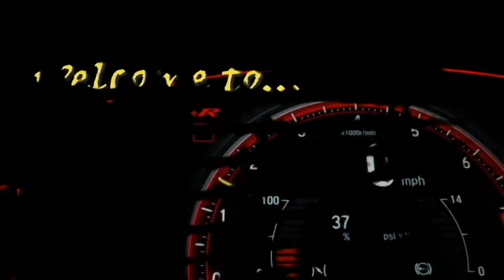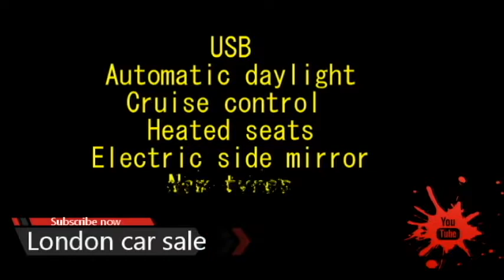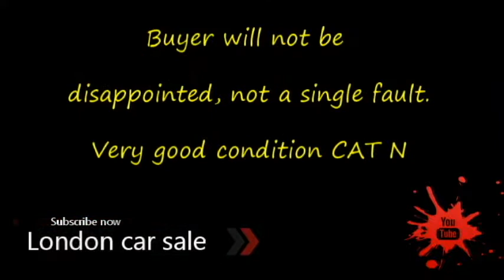2011 Volvo xc90 for sale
2011 Volvo xc90 for sale | uk car sale | London car sale  | used car for sale in london

Seller's description
2011 Volvo xc90
£7,950
2011 VOLVO XC90 R design D5 200 GEAR TRONIC AUTO

Milage: 81000
Full service history
MOT till APR 2023

Immaculate condition, very nice drive, clean inside and outside

Specs:
7 Seats
Automatic
Keyless entry
Leather seats
Aircon
Sat NAV
Parking Sensor
Bluetooth to Phone
USB
Automatic daylight
Cruise control
Heated seats
Electric side mirror
New tyres

Buyer will not be disappointed, not a single fault.
Very good condition CAT N

PX welcome

PRICE TO SELL £7950 ONLY

Delivery against deposit available.

Ashton-under-Lyne, England
Music of this video
The FatRat-MAYDAY
feat. Laura Brehm
40000 car,car sales uk,car selling uk,car sale uk 60 minutes,car dealer uk,70000 car,car sale uk 8 to us,car sale uk 80s,car sale uk 85 south show,car sale uk 88,car sale uk 90s